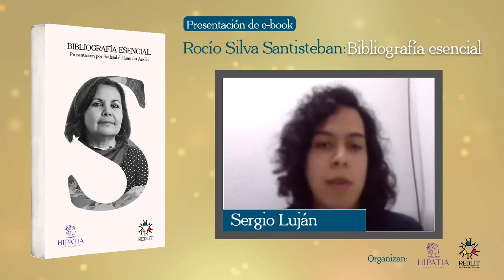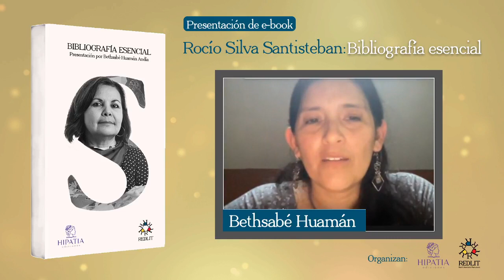Presentación del libro digital "Rocío Silva Santisteban. Bibliografía esencial"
El 21 de mayo de 2021, a las 7 p. m., se realizó la presentación de nuestro e-book "Rocío Silva Santisteban. Bibliografía esencial". El material se publicó en colaboración con Hipatia Ediciones👉 Descárgalo gratuitamente
Nuestro evento contó con la participación especial de la investigadora Bethsabé Huamán Andía.